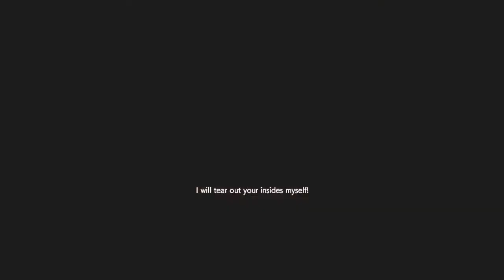RESIDENT EVIL RESISTANCE - Spencer - Fast EIS is a strength